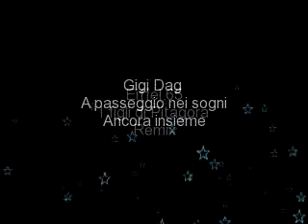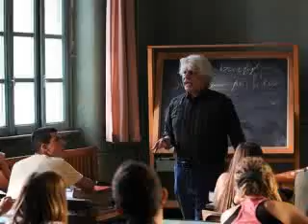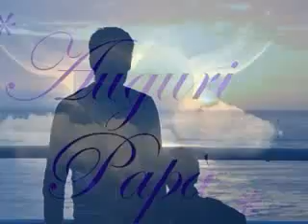FESTA DEL PAPA' GIGI DAG & EIFFEL 65 Remix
.. slide show dedicated to world father! Happy Father's Day Photo&Remix MoniaDeejay